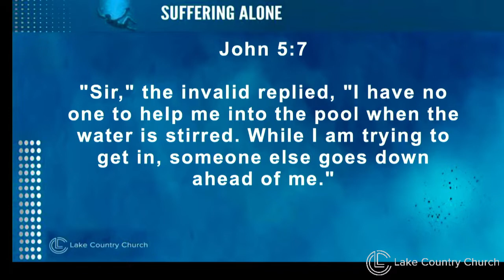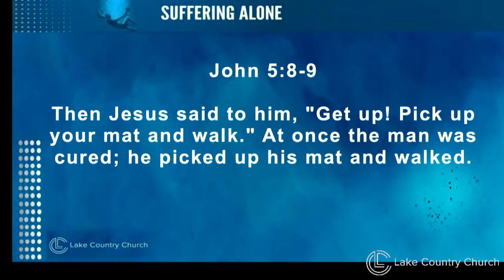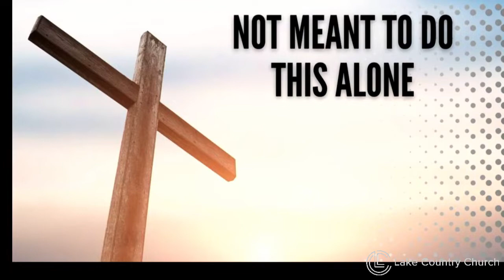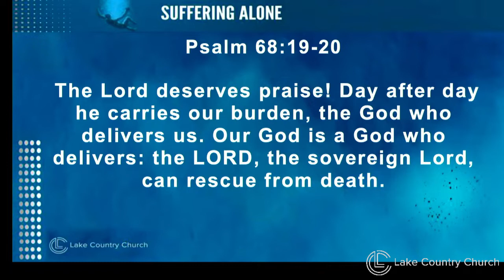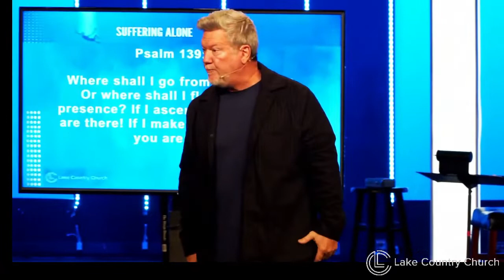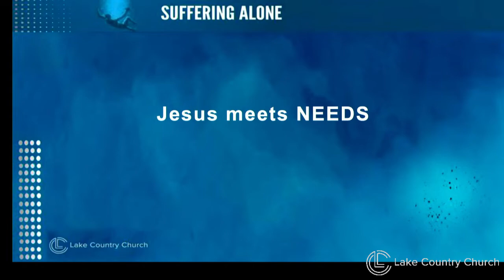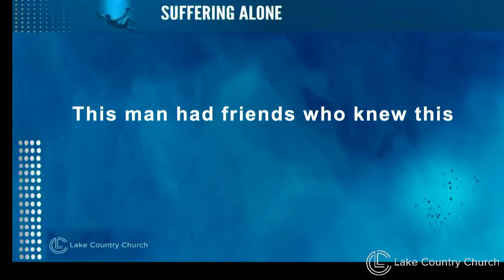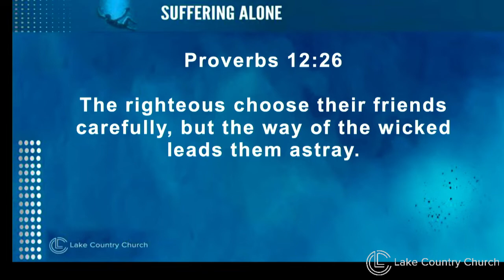Don't Do Suffering Alone | Pastor Scott Crenshaw | Lake Country Church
In "You Were Never Meant to Suffering Along" Pastor Scott reminds us that we are all going to go through pain and suffering in life, but you are not meant to do it alone.

To support this ministry and help us continue to reach people all around the world

Scripture References:
Luke 5
John 5
Psalm 68:19-20
Psalm 55:22
Psalm 139:7,8

You were never meant to go through suffering alone.  Can you?  Sure.  But I can also push a car from here to there, but that was not how it was designed to work.  Too many times we attempt suffering alone or we get upset that no one is there for us.  In this message Pastor Scott looks at two different groups of people surrounding someone in pain.  What kind of people do you have around you and what kind of person are you around those in pain?